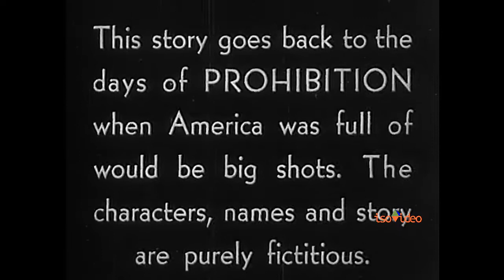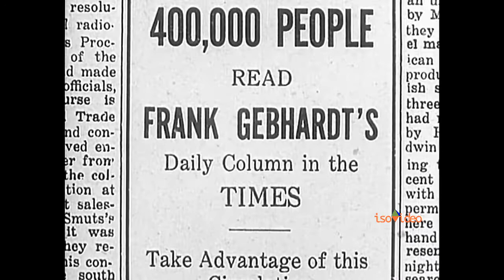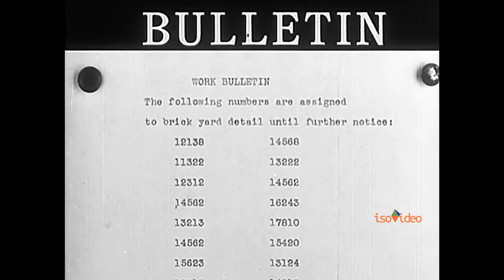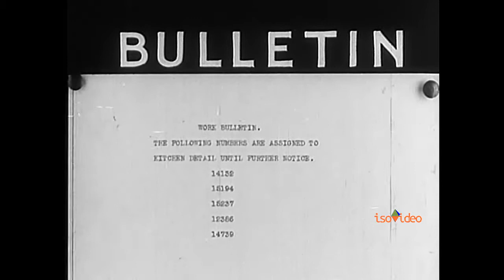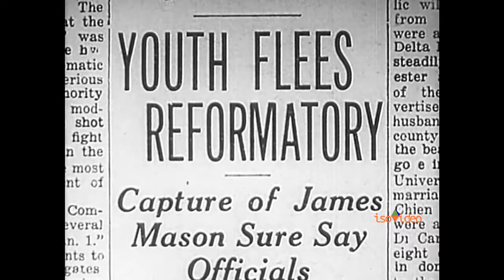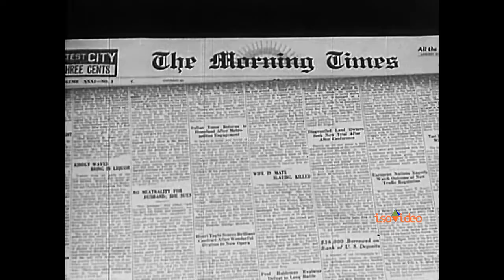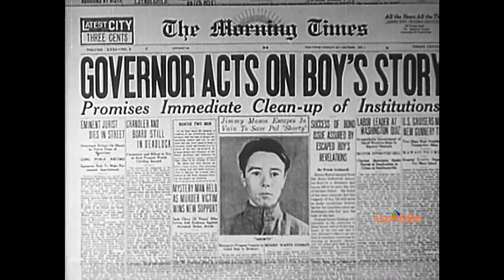Hell's House (1932 Drama, HD 24p)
Hell's House is a 1932 American Pre-Code drama film starring Junior Durkin, featuring Bette Davis and directed by Howard Higgin. The screenplay by Paul Gangelin and B. Harrison Orkow, set during the waning days of the Prohibition era, is based on a story by Higgin.

When orphaned Jimmy Mason is taken in by his Aunt Emma and Uncle Henry, he meets their boarder, Matt Kelly, who impresses the young man with his boastful swagger and alleged political connections, although in reality he's a bootlegger.

The boy's life is disrupted when, as one of Kelly's hired hands, he refuses to identify his boss during a police raid and is sentenced to three years of hard labor in reform school, where he befriends a sickly boy named Shorty, who eventually is sent to solitary confinement.

When Jimmy realizes his new pal is seriously ill and desperately needs medical attention, he escapes and goes to Kelly and Kelly's girl friend, Peggy Gardner, for help. Peggy contacts newspaper columnist Frank Gebhardt, who is anxious to expose the conditions at the state industrial school.

The authorities find Jimmy at Gebhardt's office, but before they can apprehend him Kelly admits his involvement in the bootlegging operation and the boy is set free. He discovers Shorty has died, victimized by a corrupt system.

    Bette Davis as Peggy Gardner
    Pat O'Brien as Matt Kelly
    Junior Durkin as Jimmy Mason
    Frank Coghlan Jr. as Shorty
    Emma Dunn as Emma Clark
    Charley Grapewin as Henry Clark
    Morgan Wallace as Frank Gebhardt
    Hooper Atchley as Captain Of The Guard
    Wallis Clark as Judge Robinson
    James A. Marcus as Superintendent Charles Thompson